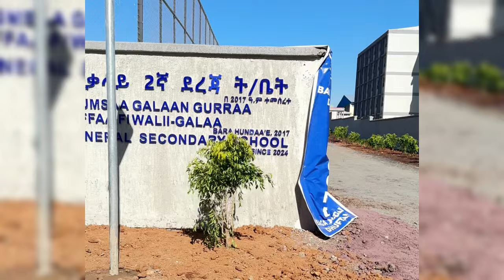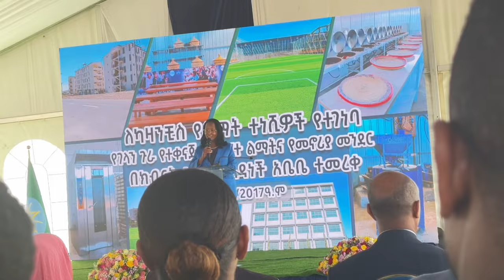Mana jireenyaa jiraattota Kaazaanchisiif......